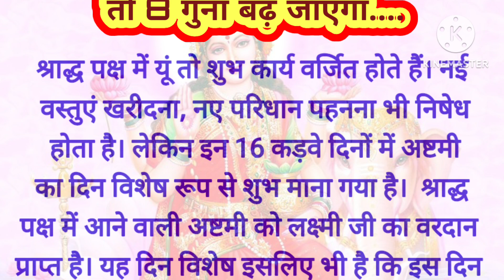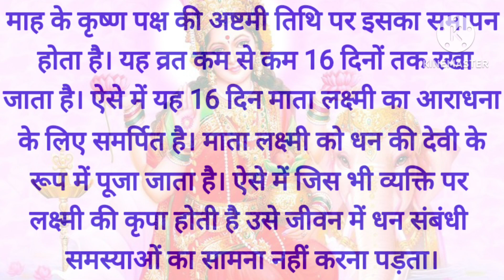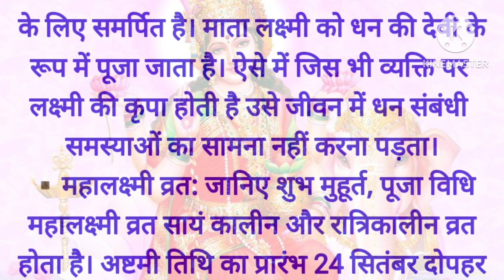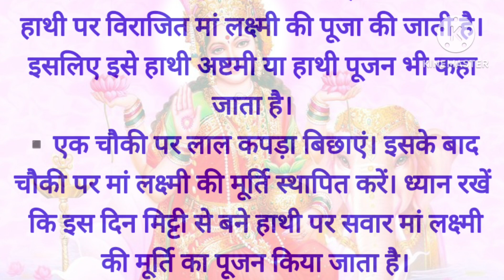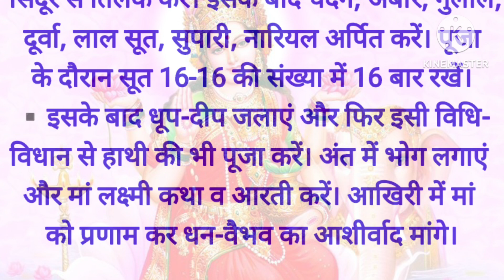पितृ पक्ष में अगर करना चाहते हैं खरीदारी तो आज का दिन है विशेष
आज गजलक्ष्मी की पूजा
पितृ पक्ष की अष्टमी पर आज गजलक्ष्मी की पूजा
पितृपक्ष की अष्टमी है लक्ष्मी कृपा पाने का दिन
पितृपक्ष में इस दिन करें सोना-चांदी की खरीदारी, मां लक्ष्मी की कृपा से मिलेगा कई गुना अधिक फल
हाथी पूजा
गज लक्ष्मी पूजा
महालक्ष्मी व्रत

श्राद्ध पक्ष में आने वाली अष्टमी को लक्ष्मी जी का वरदान प्राप्त है। यह दिन विशेष इसलिए भी है कि इस दिन सोना खरीदने का महत्व है। मान्यता है कि इस दिन खरीदा सोना आठ गुना बढ़ता है। साथ ही शादी की खरीदारी के लिए भी यह दिन उपयुक्त माना गया है। इस दिन हाथी पर सवार मां लक्ष्मी की पूजा-अर्चना की जाती है।
Namaskar doston!dharti maa chanal mein aap sabhi ka swaagat hain. Hum apne is chanal par Religious program, religious thoughts